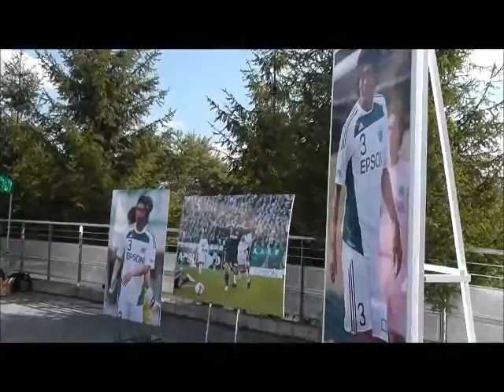（メモリアルフラッグ記入）松本山雅vs愛媛ＦＣ 20120805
マツへのメッセージを記入したフラッグは松田直樹メモリアルへ渡される。